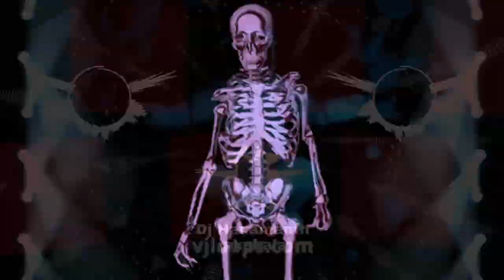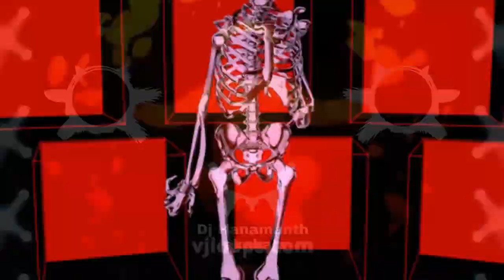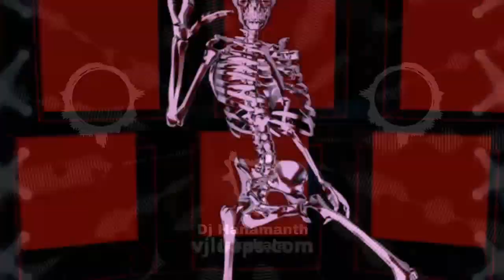❤thotada Hudugi 💕Takarar: Tagadi :Parasu Kolura Song 👧ಹುಡುಗಿ ತಕರಾರ💥 ತಗದಿ ಪರ್ಸು ಕೊಲುರ್👻👻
Parasu Kolura Song

Remix by :Dj Basu MDL

Remix Star :Hanamanth jakabala